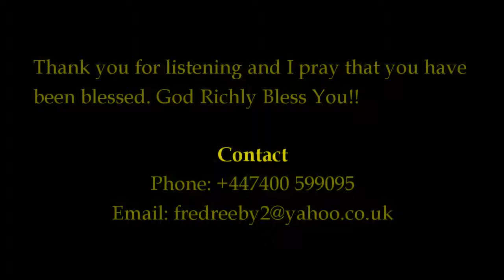The Man On The Tower 21.12.14 - Eschatology - The Intermediate State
Eschatology - The Intermediate State